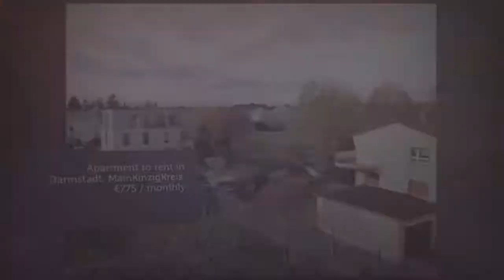apartment to rent in darmstadt mainkinzigkreis 161043